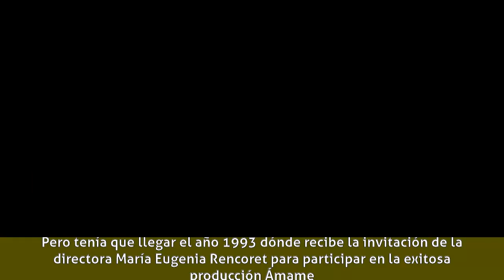Coca Guazzini - Biografía